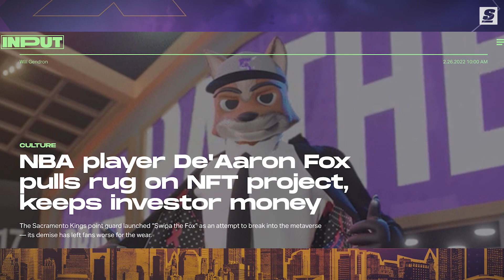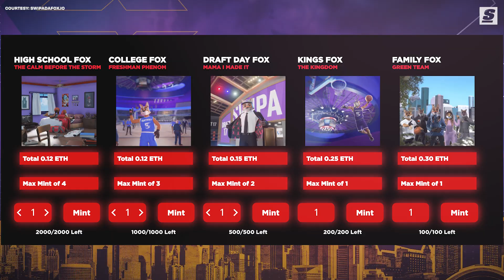Did De’Aaron Fox Pull The Rug On His NFT Investors?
Less than two months after launching his NFT program entitled “SwipaTheFox”, Fox abruptly shut the whole operation down and seemingly ran off with roughly $1.5 million of his fans’ money in what many are characterizing as a “rug pull” – or, for those who don’t speak crypto, “fraud.”

Written & Narrated by: Jonah Birenbaum (@Birenball | Twitter)
Produced and Edited by: Esfandiar Baraheni (@JustEsBaraheni | Twitter)
Thumbnail Design by: Justin Shipley (@shipleysportstudio | Instagram)